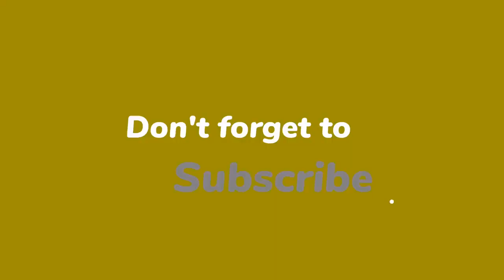Winston Gerschtanowitz verbijstert: ‘Waarom blijft hij op de buis?’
Winston Gerschtanowitz zorgt met zijn extreem lage kijkcijfers voor verbijstering bij kijkcijferdeskundige Tina Nijkamp, de voormalig zenderbaas van SBS 6. “Waarom blijft dit op zender?!”